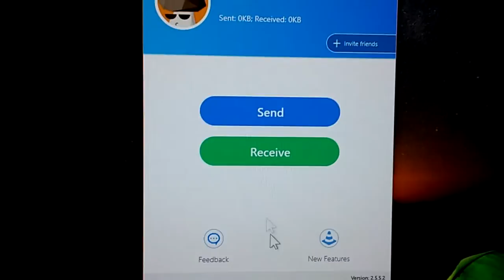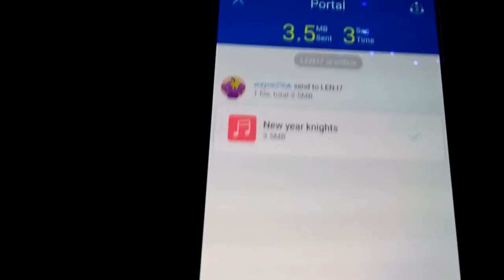Super Fast SHAREit, Fastest File transfer between devices PC and Android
Shareit can also be installed on your pc using an alternative method, which is very simple.
SHAREit allows you to send content including files, photos, videos and documents, at lightning-fast speed.
Send files in seconds, from 1mb to 100gb.
SHAREit works on all Windows, Android, and Apple devices (Also, did we mention it's free?)

- Share all kinds of files whenever and wherever.
- 200 times Bluetooth speed!
- No USB! No data usage! No internet is needed!
- Supports Android, iOS (iPhone/iPad), Windows Phone, Windows, and Mac.